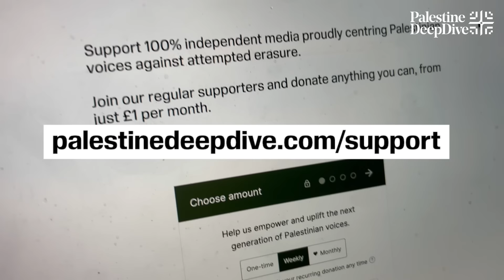Can the ICJ Survive Israel's Genocide on Gaza? | Dr Noura Erakat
Palestinian-American legal scholar and attorney Dr Noura Erakat grants this is indeed a horrifying moment of despair for Palestinians everywhere but says giving up is not an option:

“Yes nothing has worked to stop this genocide and to liberate Palestinians, but does the opposite of that mean that we give up? Or does the opposite of that mean that we act with greater strategic acumen and foresight and try to think to ourselves, how do we do this differently? How do we do this better?”

Noura argues that the legitimacy of institutions such as the ICJ rest upon their responses to Israel’s genocide on Gaza, “we already know this is a genocide, so it’s a way in which Palestine has inverted the lens. It doesn't matter what you say about Palestine at this point, it matters what Palestine says about your legitimacy and your institution.”

Ahmed Alnaouq is a Palestinian journalist from Gaza and co-founder of We Are Not Numbers.

Support Palestinian led independent media amplifying Palestinian voices against attempted erasure, from just £1 per month

00:00 Introduction
1:20 The masks are off: Western responses to Iran’s retaliatory strikes on Israel
5:10 What good has international law and UN delivered in the last year for Palestinians?
8:50 When will this genocide end, what can we Palestinians do now?
10:30 Arab states have been supplying Israel with oil throughout the genocide
12:00 Surrender is not an option
13:30 How do use the law more strategically?
14:30 We are fighting empire
15:30 This a test for everyone
16:55 This is a test for the ICJ
18:00 What does Palestine say about YOU?
19:30 What can we be doing now?
21:55 Imagine what it’s like when we win?